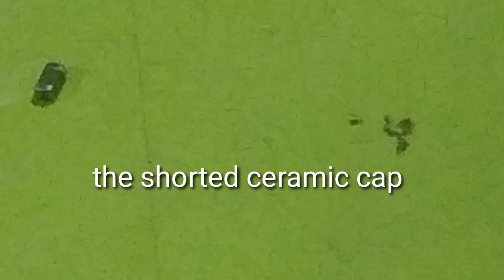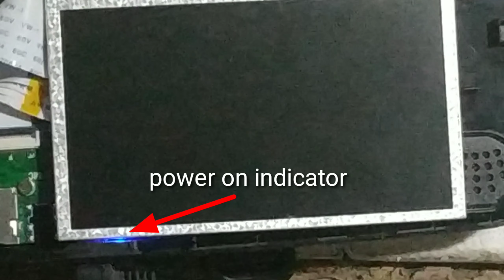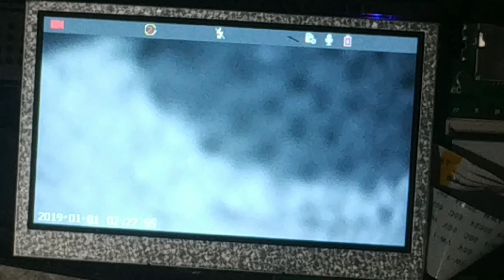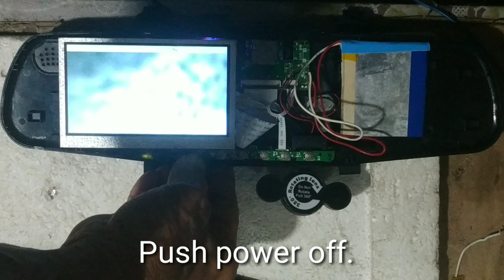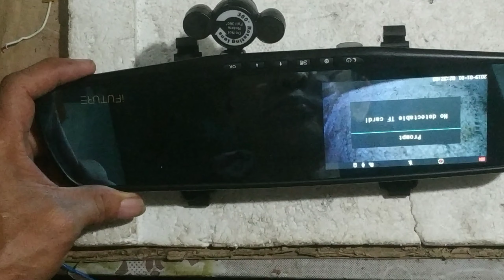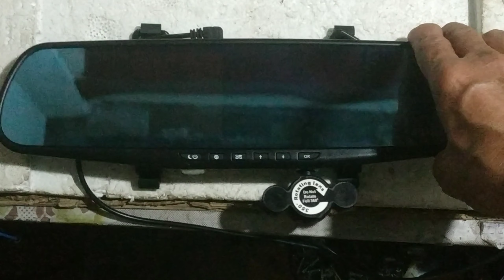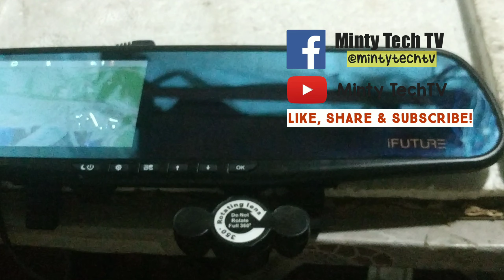iFuture DashCam no power (rear view mirror dash cam)